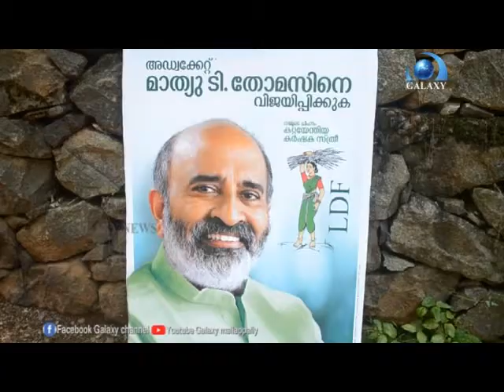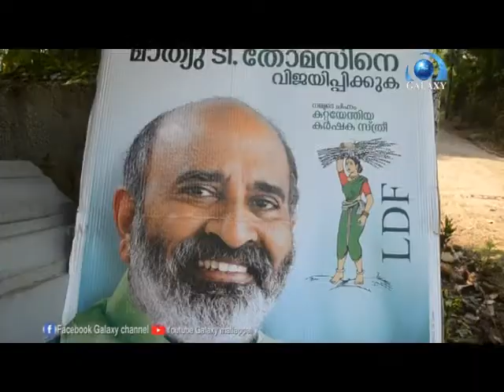നൂറിലധികം വനിതകൾ പങ്കെടുത്ത കുന്നംതാനം പഞ്ചായത്തിലെ പ്രചാരണ യോഗം.